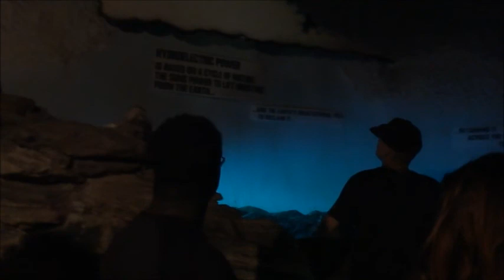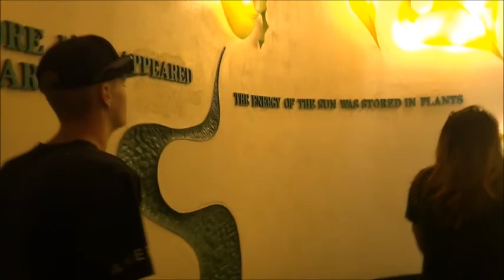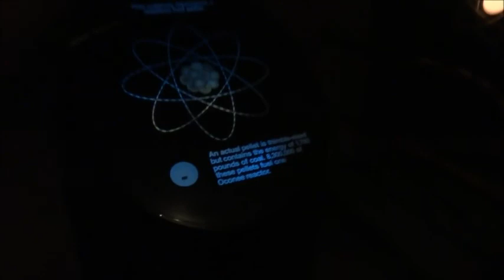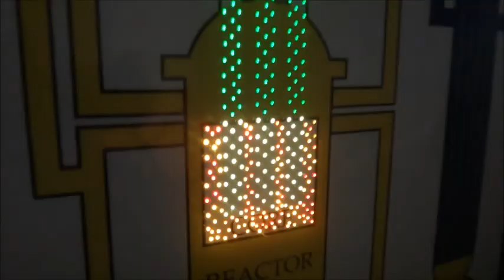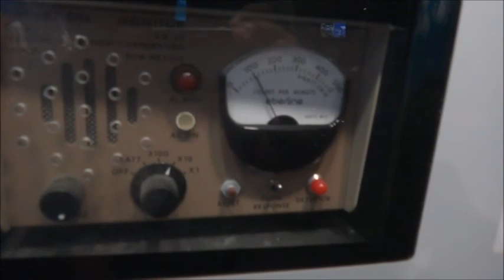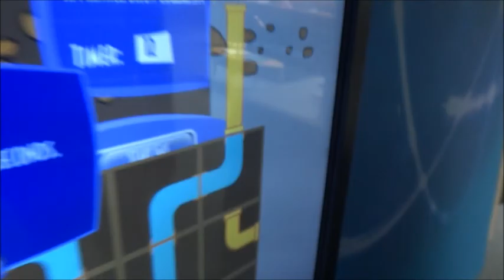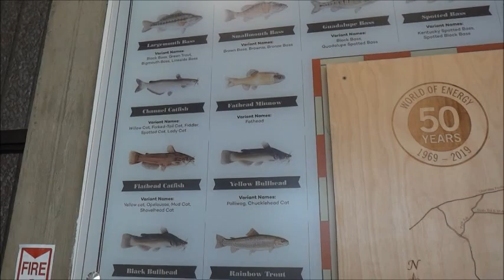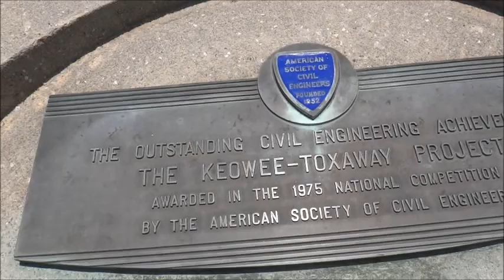SouthernCharm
Sound Cloud: @k-l-p-entertai...